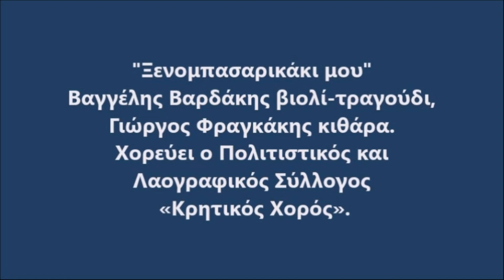ΞΕΝΟΜΠΑΣΑΡΙΚΑΚΙ ΜΟΥ ΙΕΡΑΠΕΤΡΑ 2.9.2024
ΞΕΝΟΜΠΑΣΑΡΙΚΑΚΙ ΜΟΥ
 Βαγγέλης Βαρδάκης: βιολί -τραγούδι
 Γιώργος Φραγκάκης: κιθάρα
 Χορεύει ο Πολιτιστικός και Λαογραφικός Σύλλογος «Κρητικός Χορός».
Ιεράπετρα 2-9-2024.